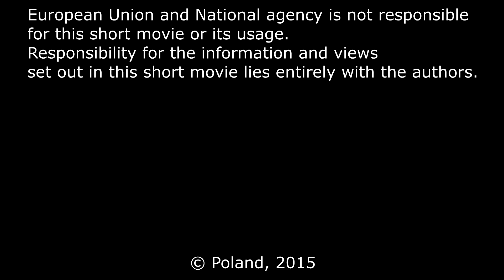Projekt "Wolność do potęgi trzeciej"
„Wolność do potęgi 3”  - międzynarodowy projekt wsparty finansowo przez Komisję Europejską Program  Erasmus +, w którym uczestniczyła młodzież z Domu Kultury Kadr w Warszawie (Polska) oraz Centrum Dzieci i Młodzieży w Vilkaviskis (Litwa).
Głównym działaniem w ramach 4 miesięcznego projektu była wymiana młodzieży, która odbyła się w Olecku w dniach 21-28 czerwca 2015 r.
Celem spotkania było nabycie przez uczestników projektu kompetencji, które zwiększyły ich aktywność społeczną, nauczyły kreować otaczającą młodzież rzeczywistość, realnie wpływać na jej kształt. Była to również próba zrozumienia różnic kulturowych, jakie istnieją między partnerami biorącymi udział w projekcie oraz odnalezienie wspólnych korzeni europejskich.
Główne metody pracy, jakie wykorzystali uczestnicy projektu to warsztaty, dyskusje, pokazy, happeningi, gry symulacyjne.
Młodzież wzięła udział w warsztatach artystycznych z takich dziedzin jak teatr, plastyka, fotografia, taniec, film oraz dyskusje i gry symulacyjne.
Całość działań projektowych zakończył happening, w którym przedstawiono wyniki warsztatów i dyskusji. Happening został zaprezentowany lokalnej społeczności na plaży miejskiej w Olecku.
Na zakończenie przygotowano prezentację multimedialną zawierającą filmy i fotografie upowszechniające idee projektu.